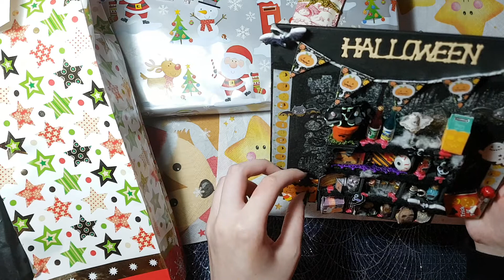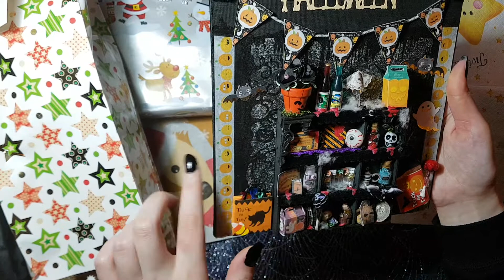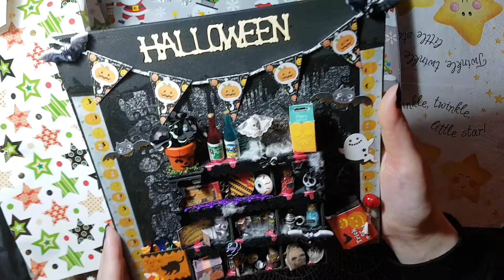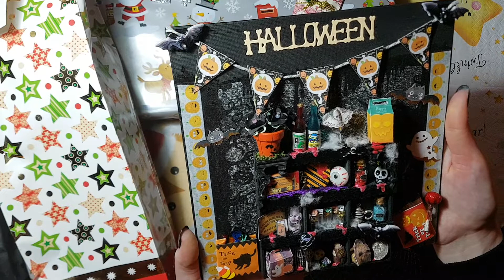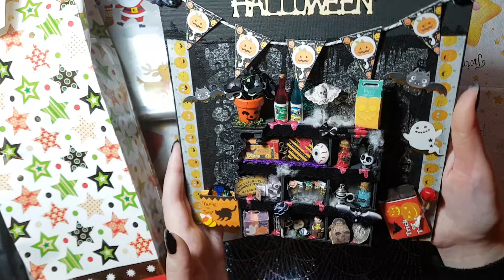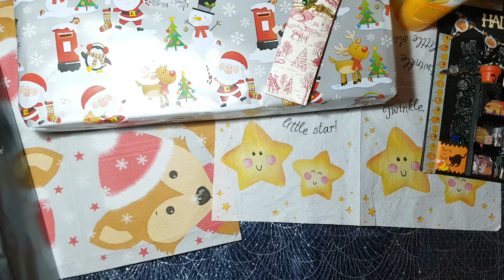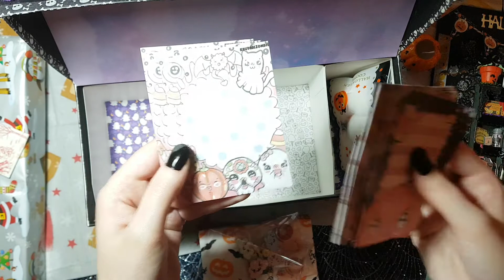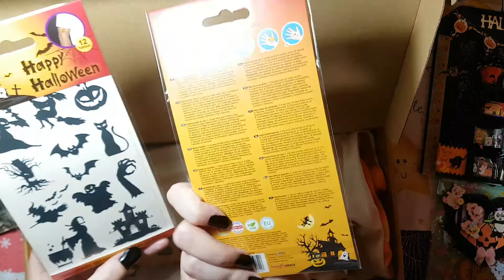Adventskalender - Türchen 23 & 24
Werbung (unbezahlt) durch Markenerkennung

Wenn ihr Fragen an mich habt:
Die Artikel, welche ich in meinen Haul Videos zeige, wurden von meinem eigenen Geld bezahlt und ich äußere meine eigene Meinung dazu.